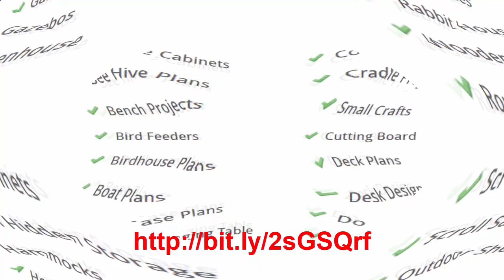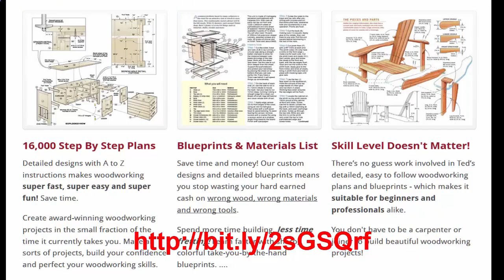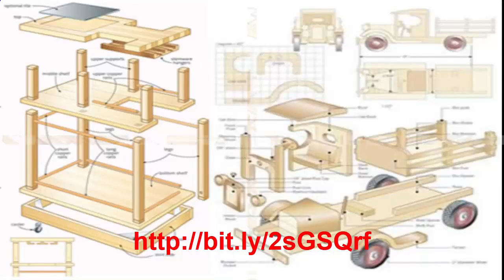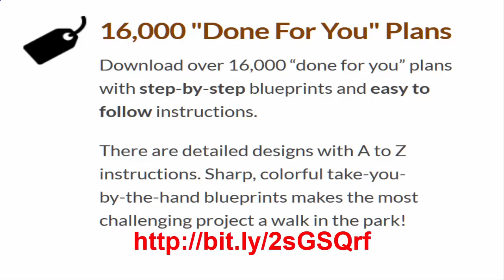Beginner woodwork projects, woodworking project plans, Woodworking plans for beginners